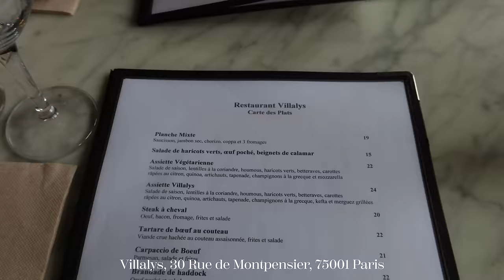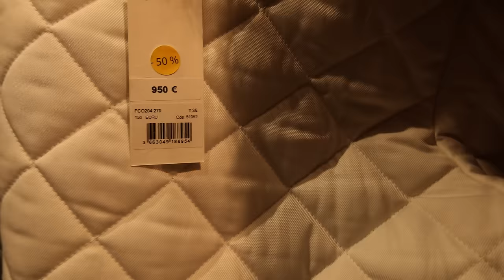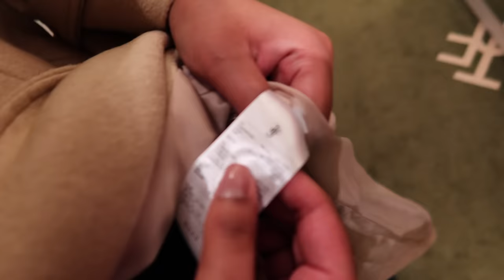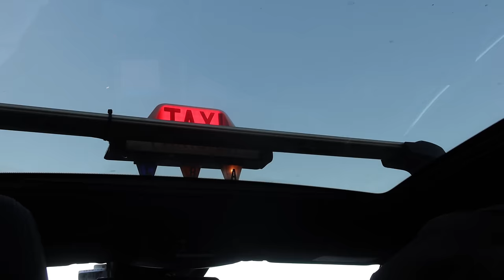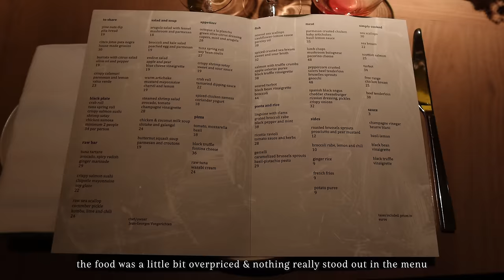PARIS IN WINTER VLOG | best lunch spots, luxury shopping & wandering around the streets of Paris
Hey friends, welcome to the first travel vlog of 2023! We had to go to Paris for a work project (which will be coming out later this year) and thought that we would extend our stay because Paris is always a good idea! We had a lovely time catching up with friends, exploring Paris, shopping and of course eating lots of good food! I hope you enjoy x

OUTFIT LINKS
Outfit one

Outfit three
Chanel top

By Far bag